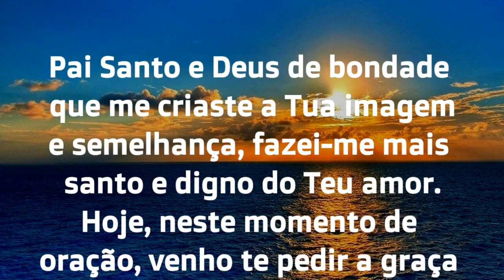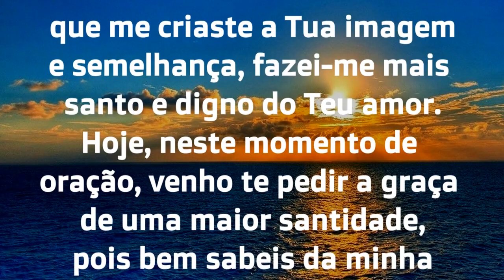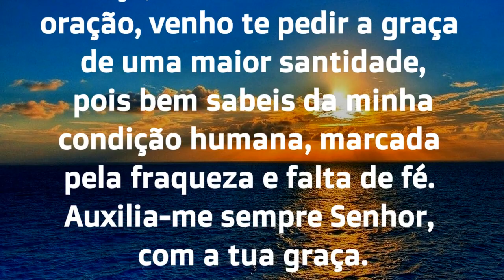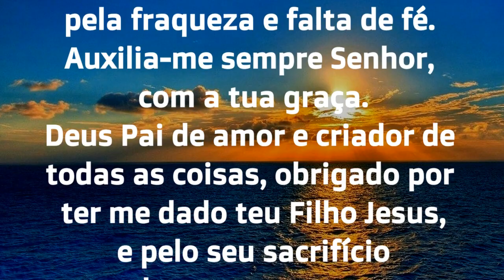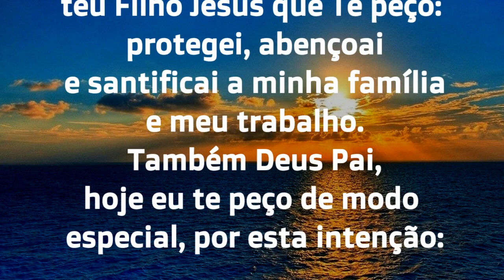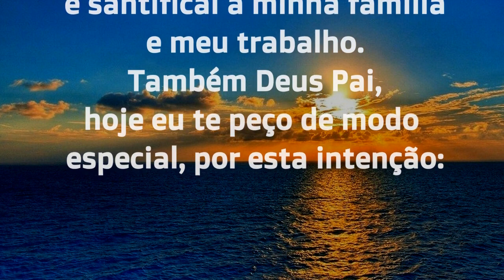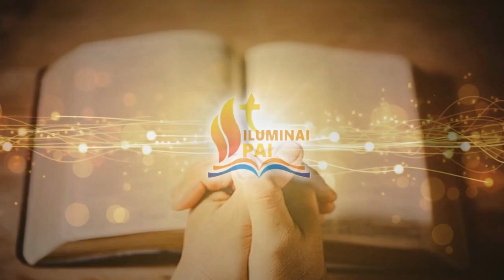10/09/2023 ORAÇÃO DO DIA Tudo por Jesus Nada sem Maria Quero Senhor viver com a tua GRAÇA